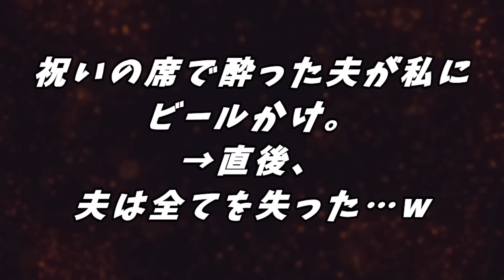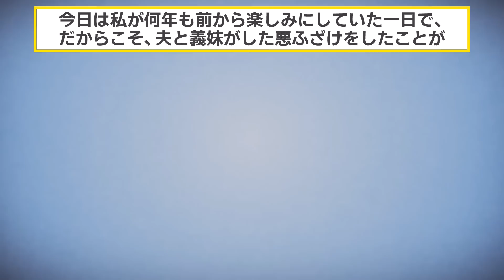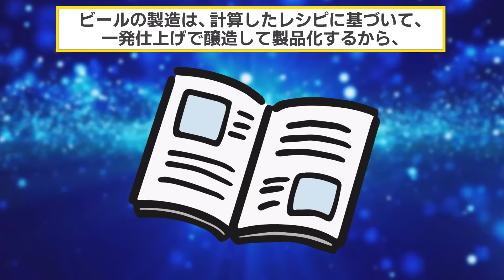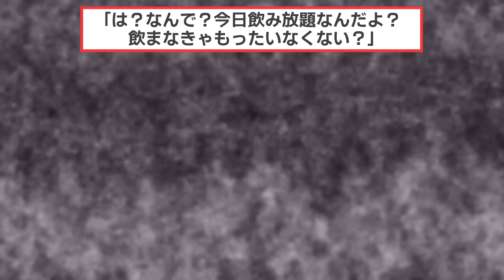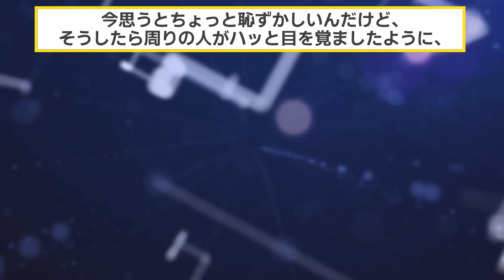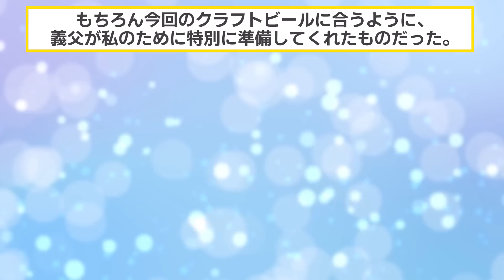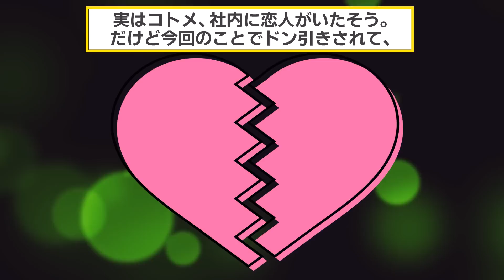念願のクラフトビール会社を設立し、祝いの席で酔った夫が私にビールかけ「めでたい席だからw」→直後、夫は全てを失った…【2chスカッと・ゆっくり解説】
▼あらすじ
念願のクラフトビール会社を設立したイッチ。

だが、開業の祝いの席で、悪酔いした夫と義妹によって顔面ビールかけをされてしまう。

しかもそのビールは、醸造家であるイッチが、心を込めて作ったものだった。

絶望と怒りで震えるイッチに向かって、夫と義妹は余興だからと大爆笑。

しかしこの2人の大爆笑は、会場中の至極まっとうな人たちにより一刀両断。

2人は最悪の裁きを受けることになるのだった…。

【素材】
・Pixabay様

【効果音】
・OtoLogic様

【BGM】
・魔王魂様
・甘茶の音楽工房様
・LAMP BGM